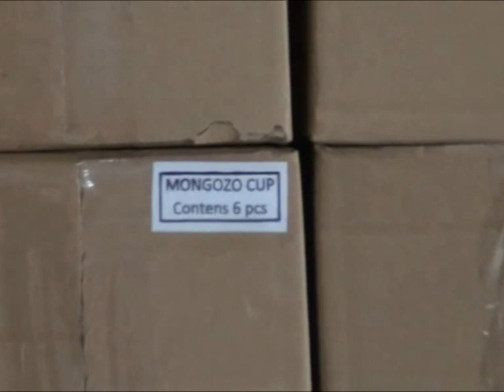Mongozo movie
The making of Mongozo coconuts